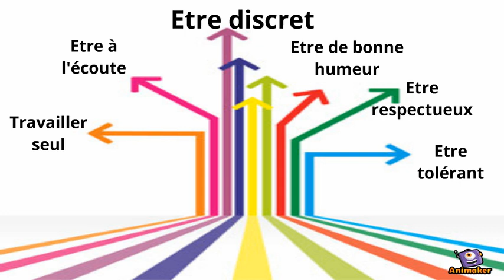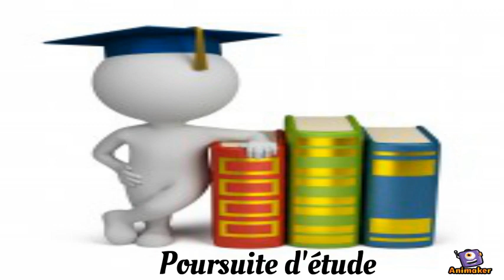MCADIII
Animated Video created using Animaker Savoir être